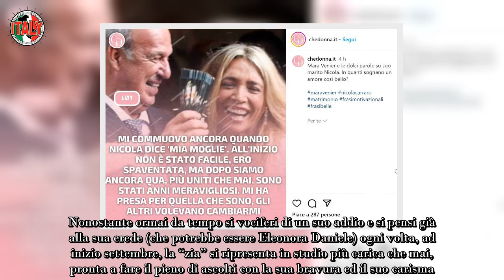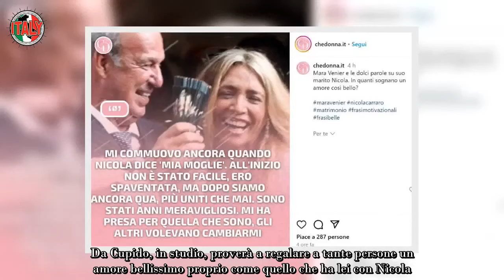Mara Venier, piangono tutti per il marito Nicola le commoventi parole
Mara Venier si lascia andare a delle commoventi parole per il marito Nicola: un gesto d’amore incredibile che emoziona tutti i fan.

Passano gli anni, ma Mara Venier continua ad essere uno dei volti insostituibili della Rai. Nonostante ormai da tempo si vociferi di un suo addio e si pensi già alla sua erede (che potrebbe essere Eleonora Daniele) ogni volta, ad inizio settembre, la “zia” si ripresenta in studio più carica che mai, pronta a fare il pieno di ascolti con la sua bravura ed il suo carisma.